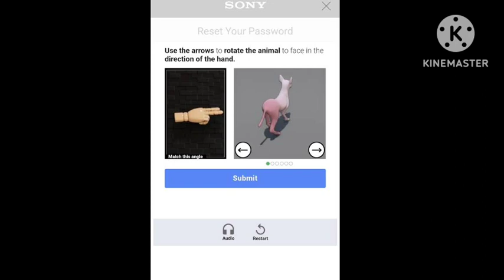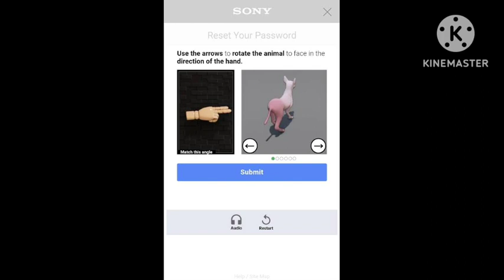Fix Use the arrows to rotate the animal to face in the direction of the hand Captcha Problem Solve